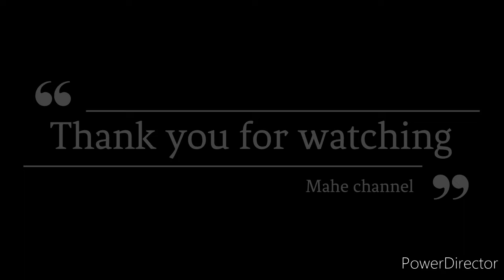Table Tennis Friendly Match Double: Ade/Djoe vs Dadang/Daniel